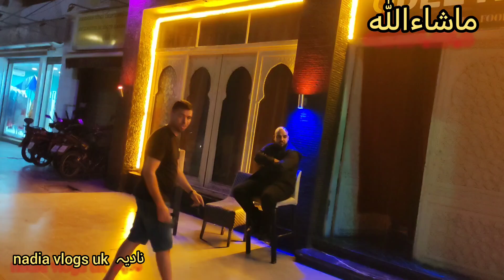My full day routine today. No electricity in hotel.All people were so much angry and they fight with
In Our hotel there was no electricity from two days .All guests were so much angry. we ate dinner free of charge